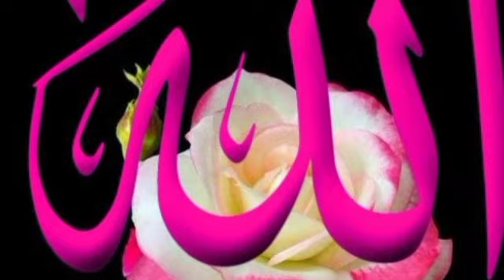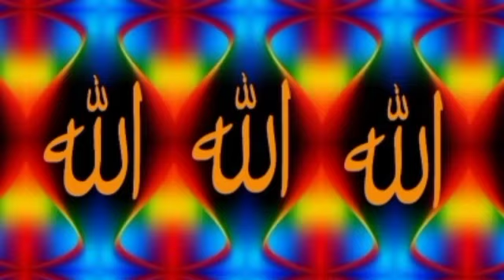Quran recitation beautiful, Surah al fajor, Quran reading, Quran al fajor,